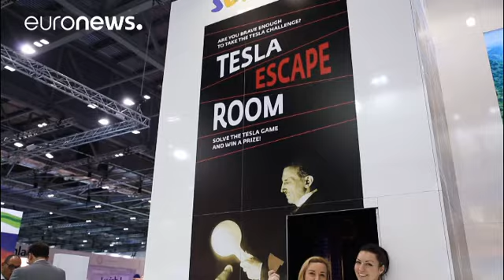Hindistan elektronik vize uygulamasını Londra'da tanıttı - economy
Dünya turizm endüstrisinin en büyük fuar organizasyonlarından, İngiltere'nin ev sahipliğindeki Dünya Turizm Fuarı'nın bu seneki en önemli katılımcılarından biri de Hindistan'dı.

Londra'daki 37'nci fuarda ev sahibi İngiltere ile birlikte  partner ülke olarak yer alan Hindistan burada turistlere daha hızlı ve kolay seyahat imkanı sağlamak için genişlettiği elektonik vize fırsatını da tanıttı.

*Vinod Zutshi, Hindistan Turizm Bakanı:* "Evinde koltuğunda oturan herhangi biri, bilgisayarından form…